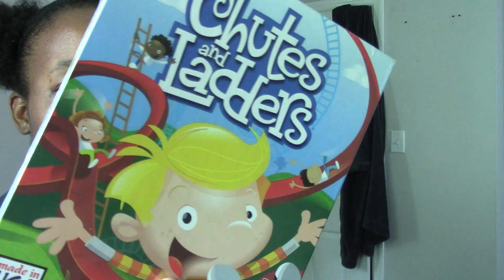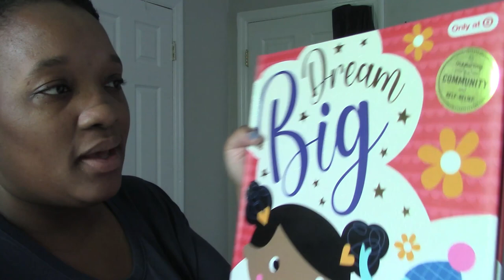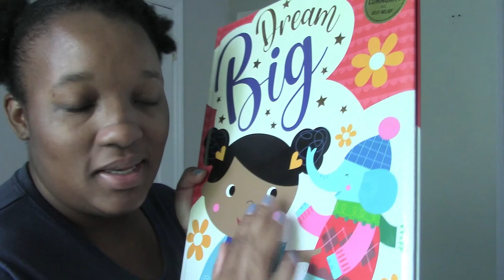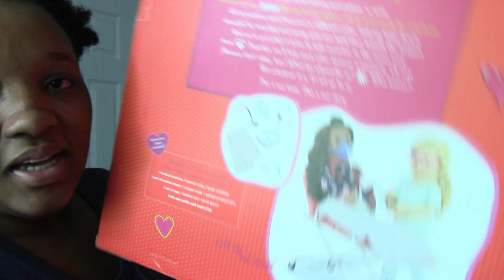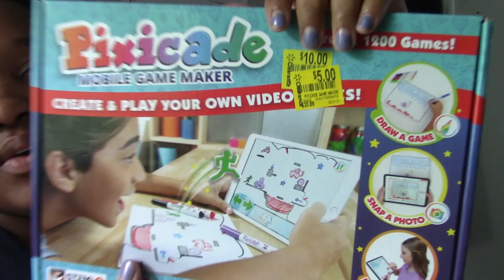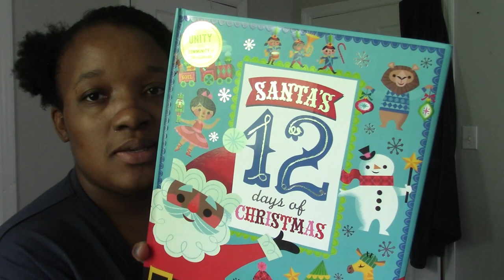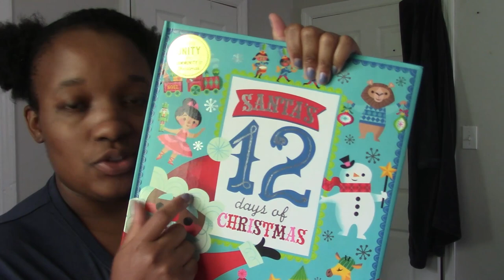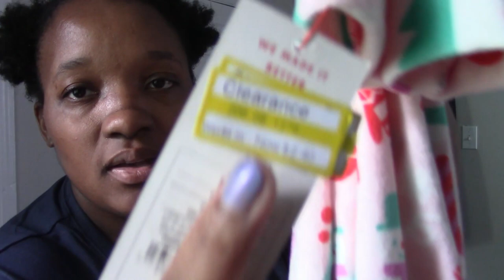EARLY CHRISTMAS SHOPPING 2022